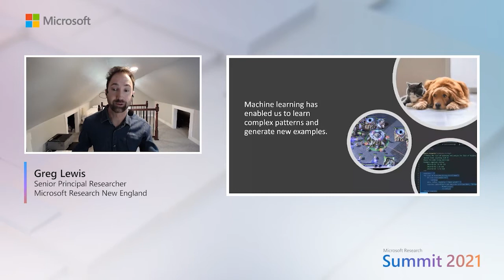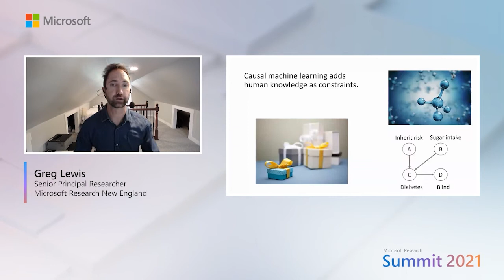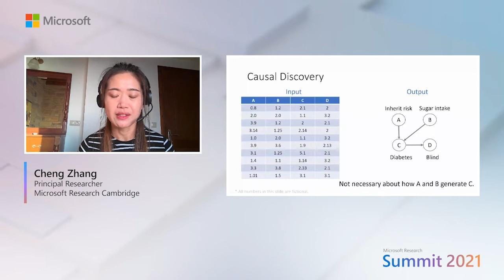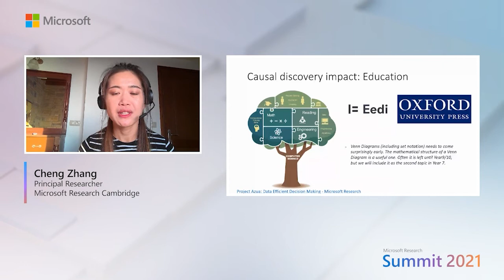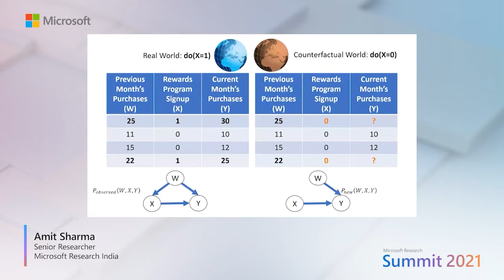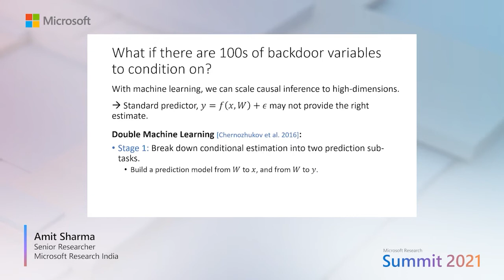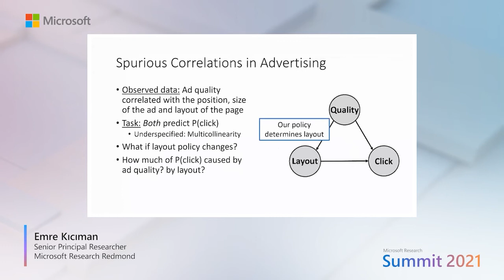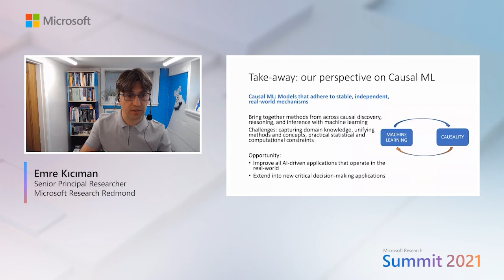Research talk: Challenges and opportunities in causal machine learning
Speakers:
Amit Sharma, Senior Researcher, Microsoft Research India
Cheng Zhang, Principal Researcher, Microsoft Research Cambridge
Emre Kiciman, Senior Principal Researcher, Microsoft Research Redmond
Greg Lewis, Senior Principal Researcher, Microsoft Research New England

This talk will highlight the big challenges in causal ML research and present our vision for development and use of causal ML technology for real-world decision making. Microsoft Researchers will focus on what’s needed to achieve the twin benefits: how can machine learning become more robust through causal reasoning, and how causal inference algorithms become more scalable and testable through machine learning techniques.